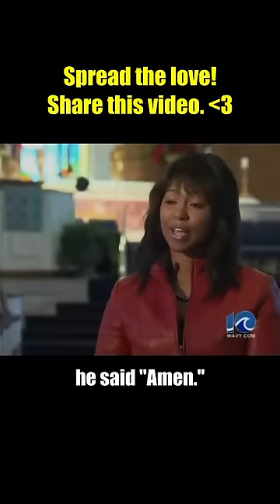Pastor Dies INSTANTLY After Fiery Preaching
To live is Christ, and to die is gain.

2. Watch videos until the end
3. "Comment" and "like" to God's truth out there to more people

2 FREE resources 📖
1.Trinitarian devotional
2. Biblical evidence for the Trinity